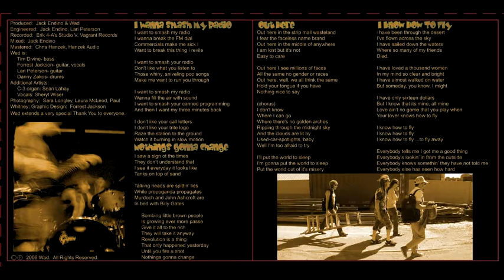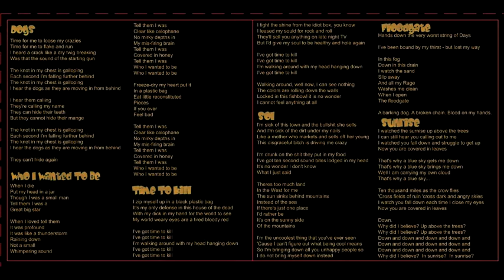WAD ABDUCTION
All songs written by Wad.  Produced by Jack Endino.  Recorded at Studio V and Vagrant Records, Seattle.

Wad is: Forrest Jackson (vox, guitar, songwriter), Tim Divine (bass), Lari Peterson (guitar), Michael Robson (drums).  Drummer on "Tails From The Short Bus" was Danny Zakos.